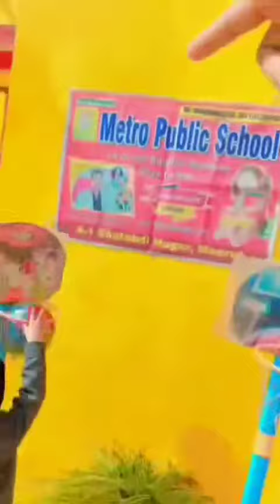Fun wid masti our kiddos.@atozeducationpoint .